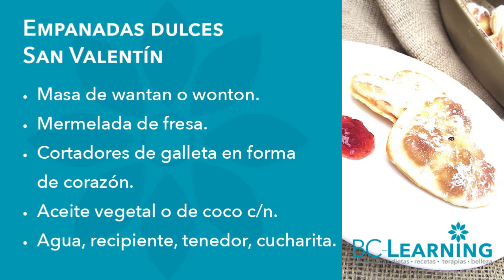Cómo hacer empanadas con masa wonton🍜 mermelada de fresa🍓 moldes de galletas🍪 Receta fácil y dulce🥟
​@bclearninglive Endúlzate en San Valentin con unas deliciosas empanadas. ¡A disfrutarlas!
🍒Temporada 2(2019): DIY • Valentine's Day

Exitos & Bendiciones
BC-Learning